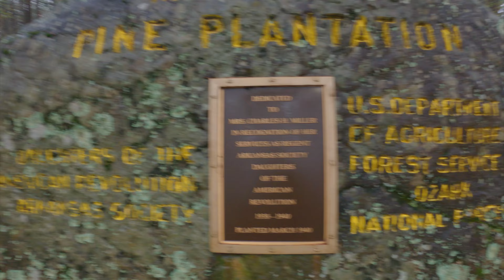Rattlesnake Falls, Crawford County, Arkansas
Rattlesnake Falls, Waterfalls, Hiking, Arkansas Waterfalls, GoPro, 4K, Crawford County